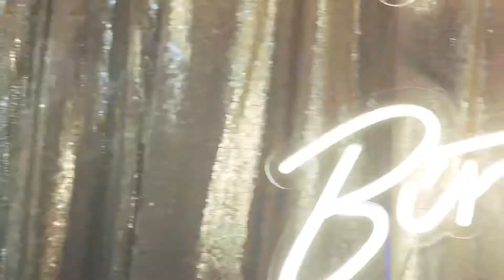Annalise bday partayyyyyyy